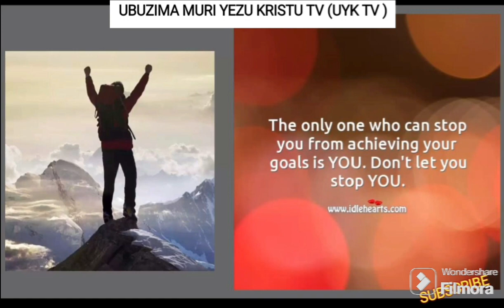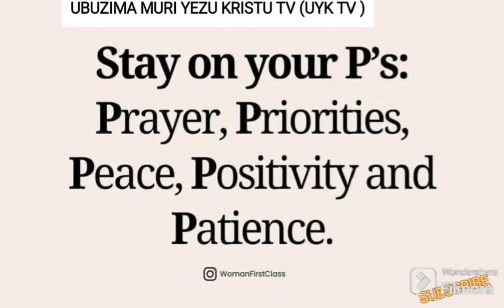IKIBAZO NYAMUKURU ABATURAGE NDETSE N'ABAKIRISTU BAFITTE…IYI NYIGISHO YISANGIZE ABANDI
KURI IYI CHANNEL HANYURA INYIGISHO ZIJYANYE N'IJAMBO RY'IMNA MU GUHINDURA SOCIETE+UBUHAMYA+INDIRIMBO N 'IBINDI BYOSE BYUBAKA SOCIETE.
Cfr 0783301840/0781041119(whatsap):Watera inkunga mu gufasha imfubyi n'abaphakazi n'abandi bakeneye ubufasha unyujije kuri 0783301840,tukazaguhuza n'uwo wafashije.Imana ihe umugisha abakunda ko ijambo ry'Imana ryagira icyo rihindura aho tubarizwa(positif impact).